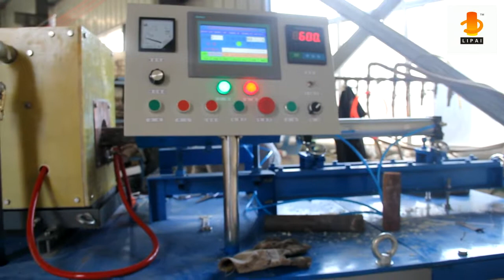半自动送料透热一体炉